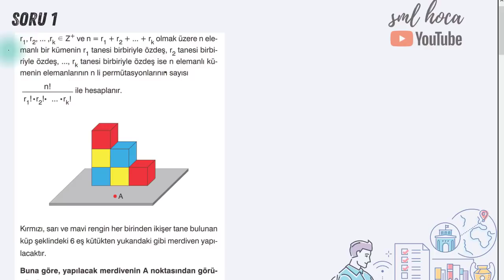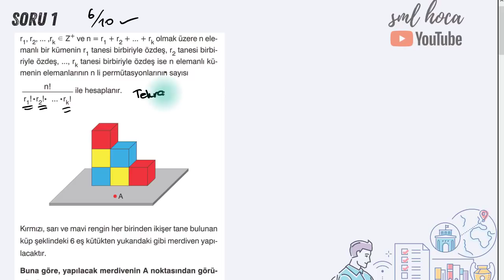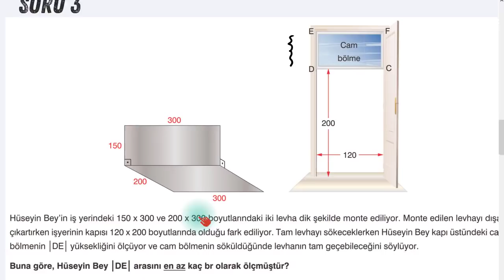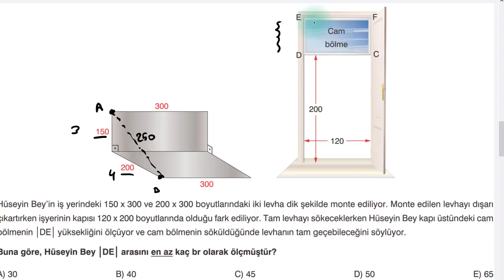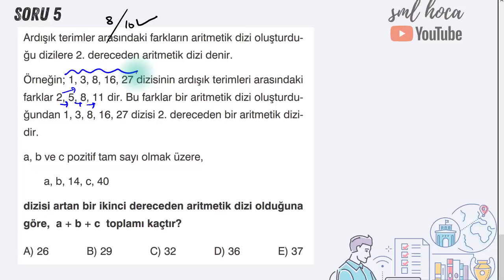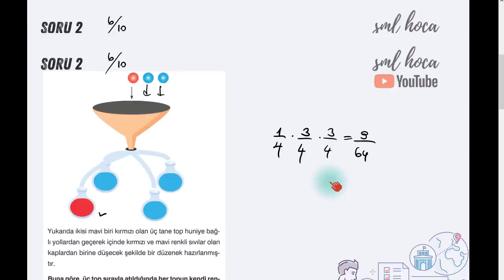5 Soru 5 Çözüm Vol. 9 - AYT Karma Soru Çözümü - Sml Hoca